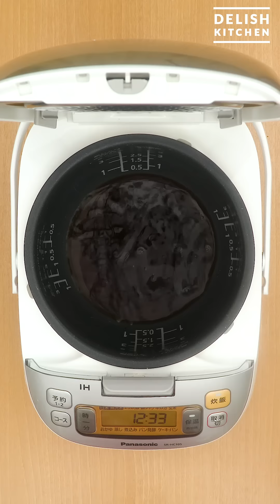炊飯器で作る！豚肉のポン酢角煮 ｜ How To Make Boiled ponzu angle of pork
〜携帯の全画面での視聴をおすすめします〜

アプリのダウンロードはこちら

《レシピの詳細はこちら！》

ジューシーな豚バラブロック肉をポン酢でさっぱりと煮込んだ満足おかずを炊飯器で作ります。長時間煮込むのが面倒な角煮も、炊飯器のおかげで味のしみた柔らかな仕上がりになります♪

■材料 3人分(5.5合炊き炊飯器)
・豚バラブロック肉　300g
・大根　　　　　　　1/4本(300g)
・ねぎ　　　　　　　1/2本
☆調味料
・酒　　　　　　　　50cc
・砂糖　　　　　　　大さじ1
・ポン酢　　　　　　100cc
・水　　　　　　　　400cc

■手順
(1)大根は1.5cm幅に切り、厚く皮をむいて半分に切る。ねぎは青い部分と白い部分に分ける。白い部分は長さを半分に切る。縦に切り込みを入れて芯を取り、千切りにする。5分程水にさらし、水気を切る(白髪ねぎ)。しょうがは薄切りにする。
(2)豚肉は6等分に切る。
(3)フライパンにサラダ油を入れて熱し、豚肉を並べて、全面焼き色がつくまで転がしながら中火で焼く。
(4)炊飯器の内釜に☆を入れて混ぜ、豚肉、大根、ねぎの青い部分、白い部分の軸、しょうがを入れて混ぜ、通常炊飯する。(炊飯器は5.5合炊きのものを使用しています。)
(5)炊き上がったらひと混ぜし、保温で1時間おく。(保温で置くことで、具材に味が染み込みます。)
(6)器に5を盛り、白髪ねぎをのせる。

皮も美味しく！大根の皮と塩昆布の漬けもの

煮込みたったの15分！豚バラのガーリックポン酢煮

しっとりやわらか♪鶏むね肉の大根のポン酢煮